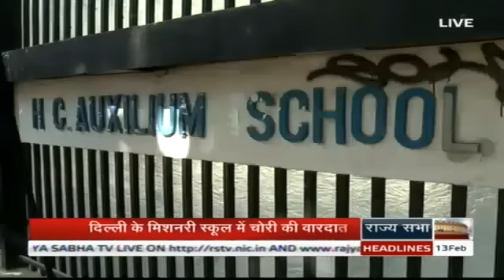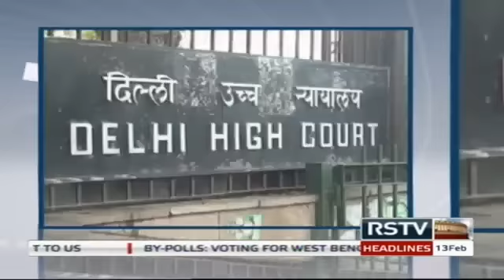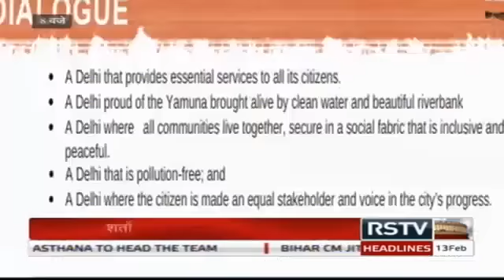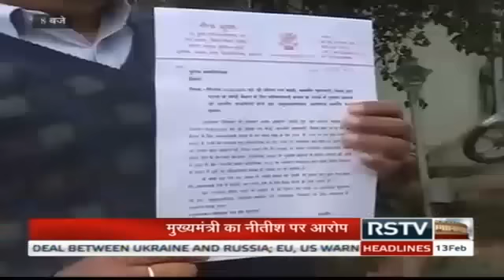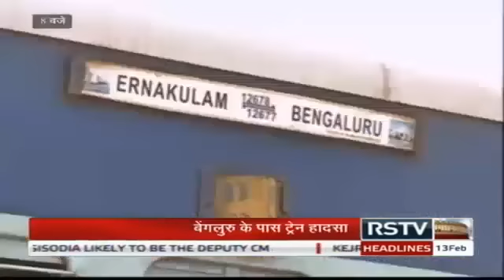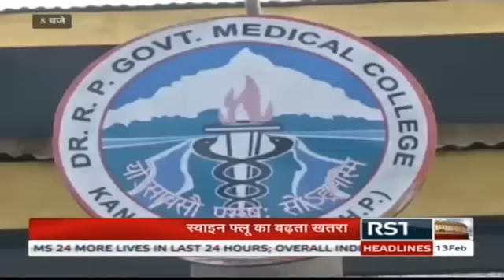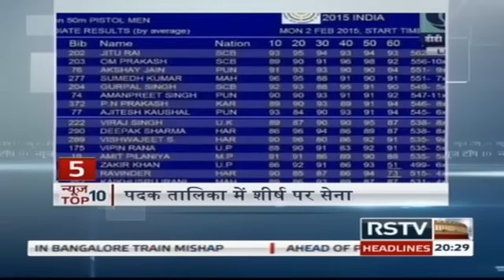Hindi News Bulletin | हिंदी समाचार बुलेटिन - Feb 13, 2015 (8 pm)